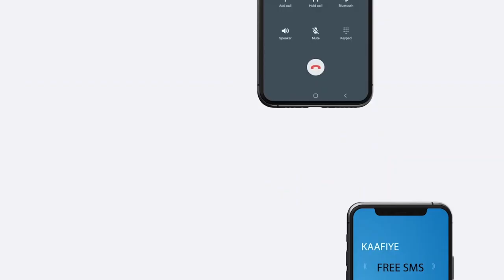Warbixin: Xuddunta Ganacsiga Xoolaha ee Sayladda Burco oo Haawanaysa